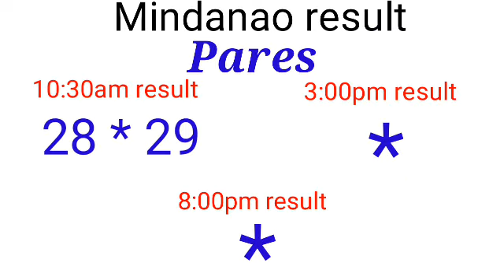STL - MINDANAO PARES SWER2 SWER3 January 13, 2022 1ST DRAW RESULT